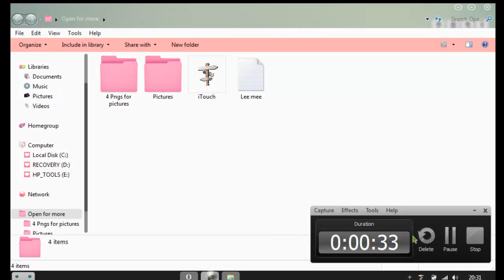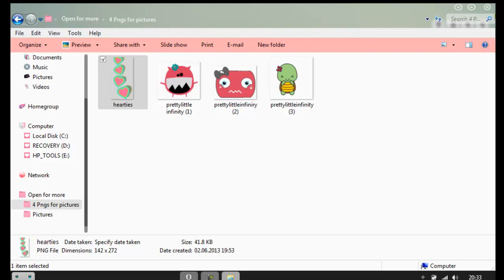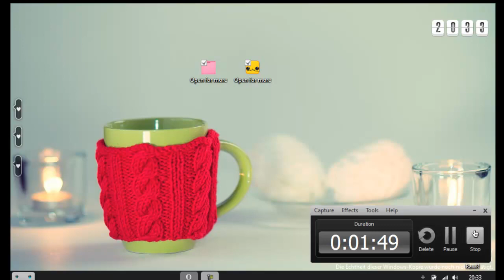Get effects on your cursor and a pack for you all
G O D O W N

So hello i just did a pack and
a cool effect for your cursor
Itouch

Please read first the Lee me

Its not HD sorry but watch on 480p its way more better

song is : Sassy

Bai :*